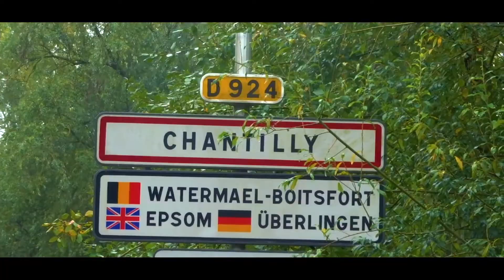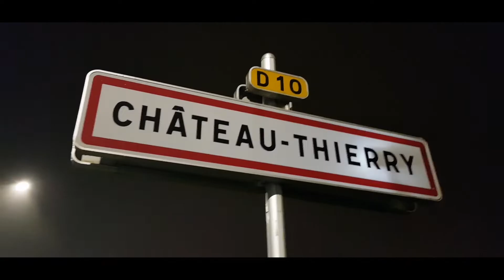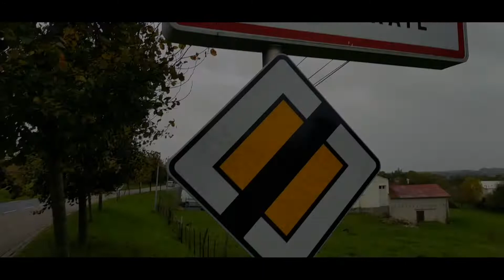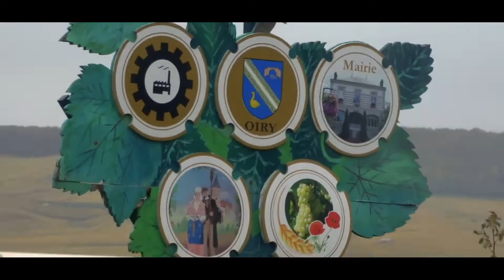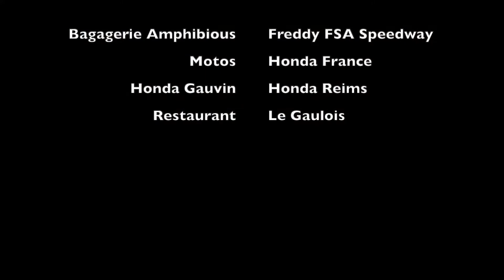Roadtrip en Honda Monkey et msx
Un roadtrip en 125 avec une Honda Msx et un Monkey c'est l'idée .
Alors direction les châteaux de France et la route des Champagnes en compagnie de Aymeric Tekoff .

Images : Fgando Real , Aymeric Tekoff
production : Tekoff
Merci a Honda France Honda Gauvin Amphibious Freddy Fsa speedway